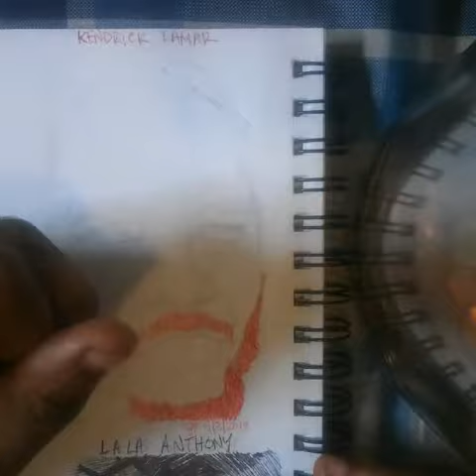MUSICIAN: KENDRICK LAMAR🎤!!! TIME LAPSE DRAWING!!!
Kung Fu Kenny